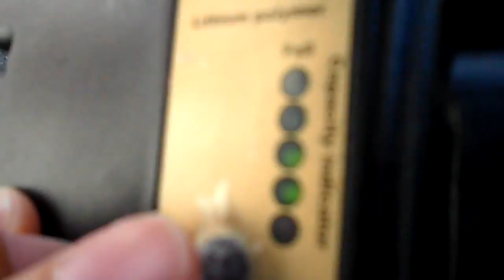Велосипед Выходные На Электровелосипеде Велосипеды